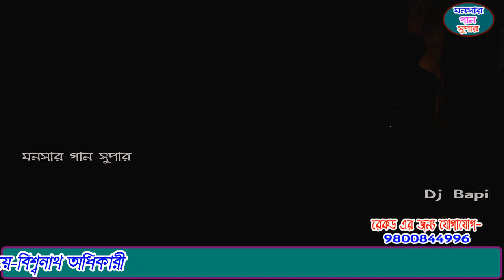Nag Panchami Giti Natya Jatra Pala | monosa gan 2021 | মনসার গান | dj bapi | monosar gaan | part-8